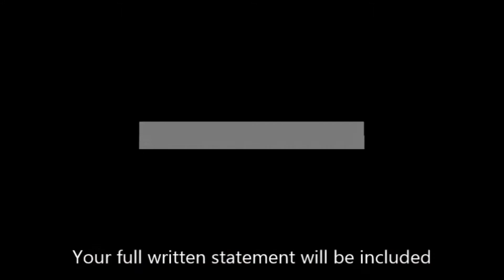Let people with disabilities on SSDI go back to work without penalty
The voice of TDN, Mike Zelley, testifies in front of the US House Ways & Means Committee that people on SSDI should be able to work if they want to without penalty. The full hearing is 3 hours long and is on our YouTube Channel. This video is just over 5-minutes.